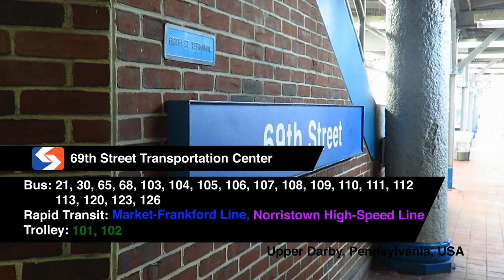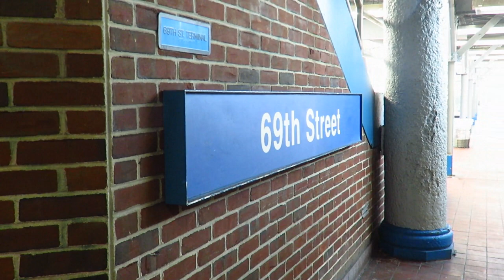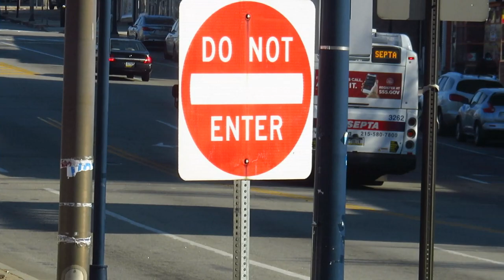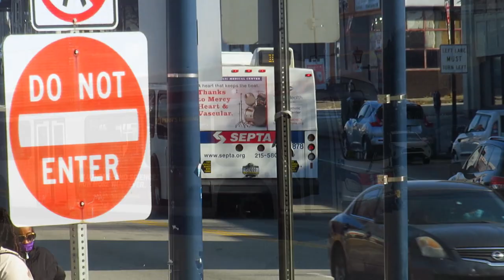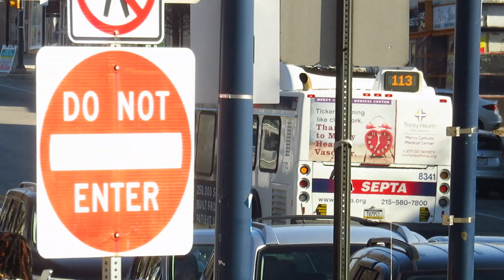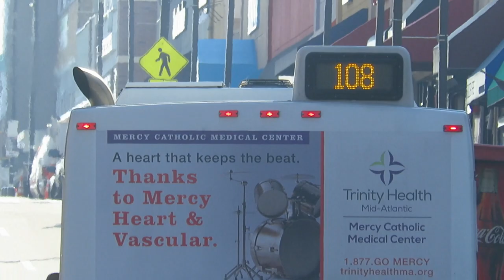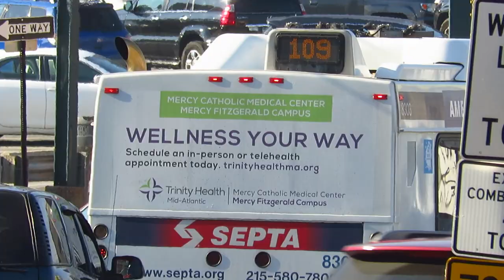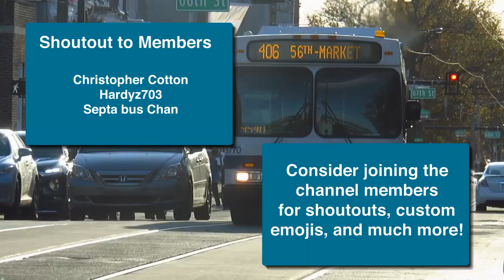SEPTA 69th Street Transportation Center - SEPTA TrAcSe 2021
So for the 3rd year in a row, we return to 69th Street Transportation Center. I basically cover the same locations but from a different angle from previous years. I hope you all enjoy it!

Location: 69th Street Transportation Center, Upper Darby, PA, USA
Routes: 21, 30, 65, 68, 101, 102, 103, 104, 105, 106, 107, 108, 109, 110, 111, 112, 113, 123, 126, Market-Frankford Line, Norristown High Speed Line

Vehicles Featured:
ABB N5
ADTranz M4
Kawasaki Series 100 LRV

Recorded with a Canon SX710 HS